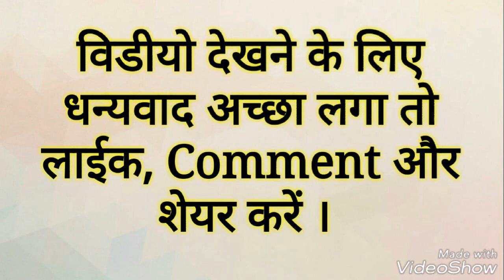हिन्दी सामान्य ज्ञान प्रशन उत्तर | MATHE Genral Knowledge QUESTION AND ANSWER IN HINDI